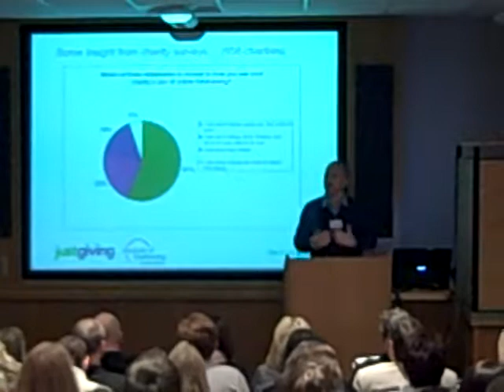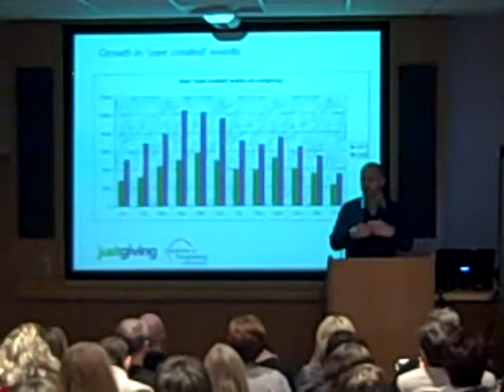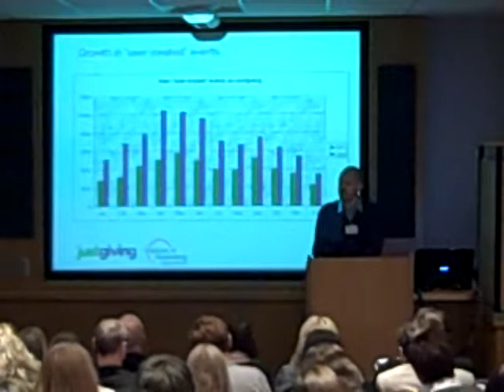Jonathan Waddingham of Justgiving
Jonathan Waddingham speaking at the Institute of Fundraising North's conference on social media and fundraising at the National Railway Museum, York, on 12 February 2009.